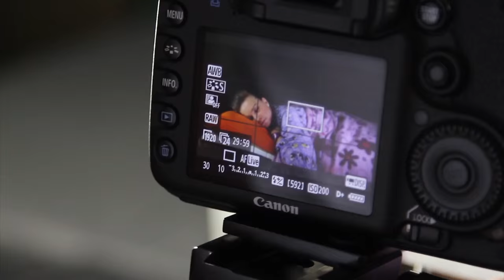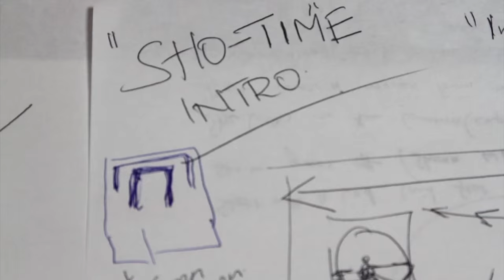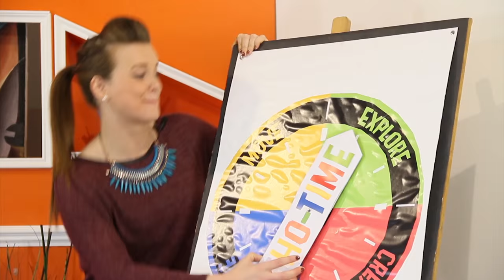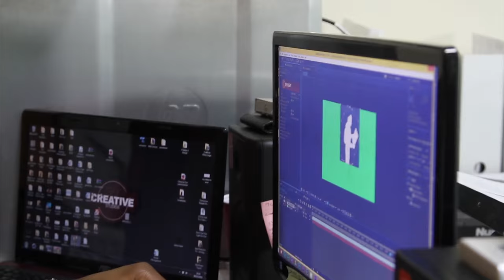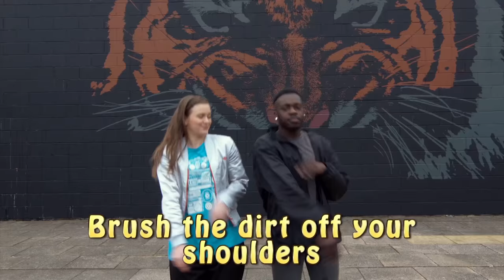Sho-Time: Behind Scenes. Kids TV Show